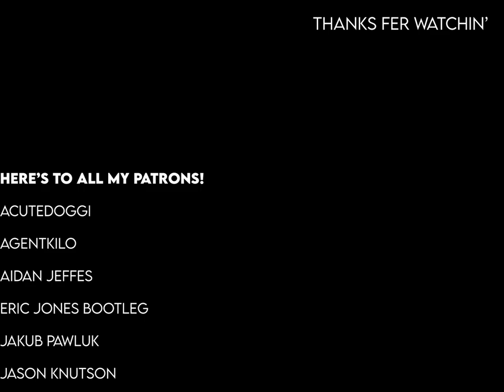Dave (Official Video)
Oops this is my first original song in 2 years

Here's to all my patrons:
ACuteDoggi
AgentKilo
Aidan Jeffes
Eric Jones Bootleg
Jakub Pawluk
Jason Knutson
Jonas Spegatonas
Kayson Whitehouse
Madgythumas
mghonor
Nearsightedwaddledee
Peter Marenthyu
Peton Stanley Ray Cooley
Reilly Zimmerman
RTOGamingYT
Skruffl
TheRealSullyG

Bass: Jellyfish From Mars
Mixed and Mastered by Dane Bjornson